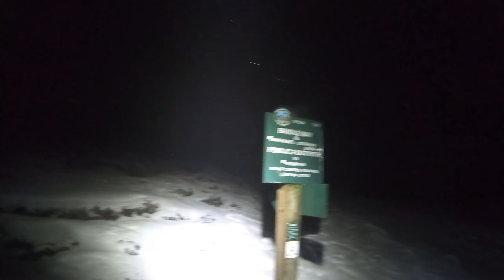Derwent 080121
Derwent in the snow...